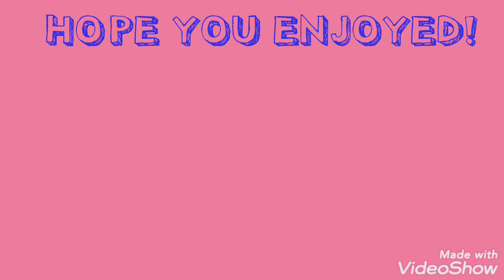Scarlett Madison Latest Gallery: Part 1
Here are some of the newer pics of Scarlett compiled in a video. Hope you like these.